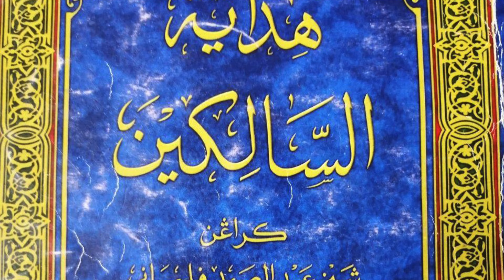USTAZ HASSAN MAT RAZALI (13 NOV 23 ISNIN) | KITAB HIDAYATUL SALIKIN | SURAU AL-HIDAYAH KG ALUR KUDA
Kuliah subuh Isnin di surau al-Hidayah Kampung Alur Kuda, Bukit Tok Beng, Kuala Nerus, Terengganu, Malaysia.
Kitab: هداية السالكين
Pengarang: شيخ عبد الصمد فلمباني
Bab 4: Menjauh(kan) Segala Maksiat Yang Batin - Fasal Ke-8 -  'Ujub
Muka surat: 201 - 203